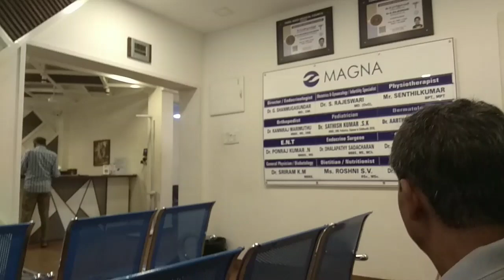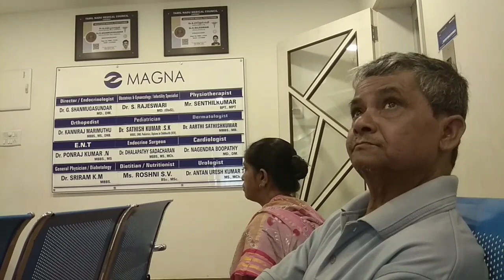Indian women Simple Lunch Routine | Papaji ka Dr. Checkup ke liye Gaye the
Indian women Simple Lunch Routine | Papaji ka Dr. Checkup ke liye Gaye the | Hindivlog indianvlogger indianhindivlogger bangalivlog .

Hi all,I am an Indianvlogger,this is my new youtube channel '' Indianwomengrihini ''. My dear virtual family very happy that you found my video on Youtube and stop by... I welcome you all to my channel '' Indian Women Grihini''. if you find my video interesting then please like this video .share with your friends. and subscribe to my channel...its absolutely free free free. but it matters a lot to me. thank you all !